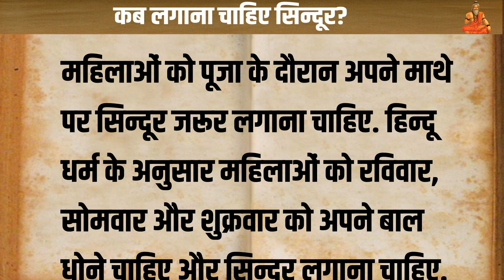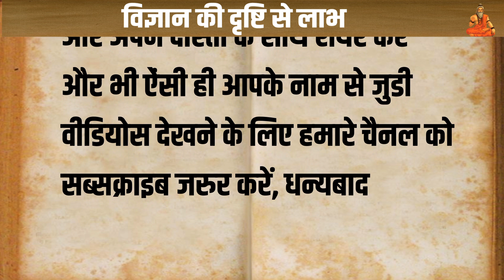सिंदूर लगाने का क्या है सही तरीका | सुहागिन महिलाएं सिंदूर लगाने में न करें ऐसी गलती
सिंदूर लगाने का क्या है सही तरीका | सुहागिन महिलाएं सिंदूर लगाने में न करें ऐसी गलती | Astrology Aur Vastu Gyan

सिंदूर लगाने का सही तरीका
सिंदूर लगाने का डिजाइन
मांग में सिंदूर लगाने का सही तरीका
सिंदूर लगाने का सही तरीका एवं फायदे
सिंदूर लगाने की विधि
सिंदूर गिर जाने पर क्या करें
सिन्दूर लगाने का सही तरीका जरूर जान ले
सिंदूर लगाने का तरीका
सिन्दूर लगाने का वैज्ञानिक कारण क्या है
 सिंदूर का महत्व भी जाने
सिंदूर लगाने से क्या होता है
पीला सिंदूर लगाने से क्या होता है
मांग में सिंदूर भरने का सही तरीका
सिन्दूर लगाने से क्या होता है